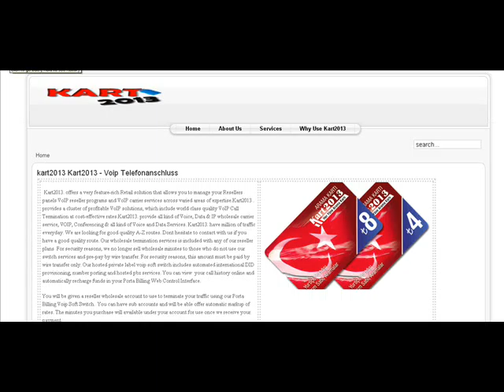kart2013 Kart2013 - Voip Telefonanschluss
Kart2013. offers a very feature-rich Retail solution that allows you to manage your Resellers panels VoIP reseller programs and VoIP carrier services across varied areas of expertise.Kart2013 . provides a cluster of profitable VoIP solutions, which include world class quality VoIP Call Termination at cost-effective rates.Kart2013. provide all kind of Voice, Data & IP wholesale carrier service, VOIP, Conferencing & all kind of Voice and Data Services. Kart2013. have million of traffic everyday. We are looking for good quality A-Z routes. Dont hesitate to contact with us if you have a good quality route. Our wholesale termination services is included with any of our reseller plans  For security reasons, we no longer sell wholesale minutes to those who do not use our switch services and pre-pay by wire transfer. For security reasons, this amount must be paid by wire transfer only. Our hosted private label voip soft switch includes automated international DID provisioning, number porting and hosted pbx services. You can view  your call history online and automatically recharge funds in your Porta Billing Web Control Interface.

You will be given a reseller wholesale account to use to terminate your traffic using our Porta Billing Voip Soft Switch.  You can have sub accounts and will be able offer automatic markup of rates. The minutes you purchase will available under your account for use once we receive your payment.